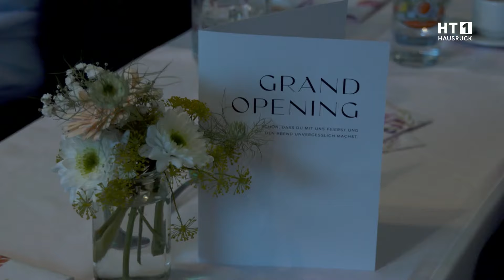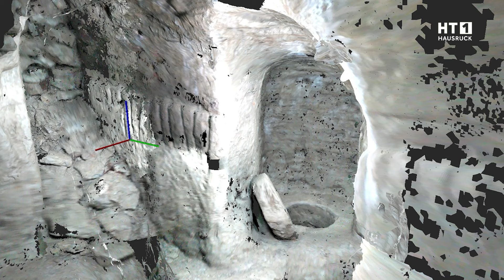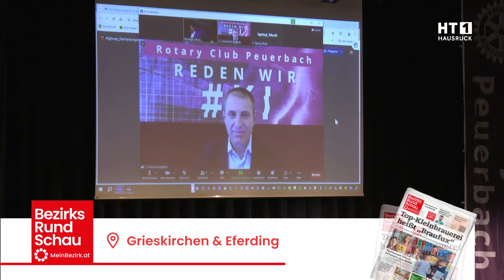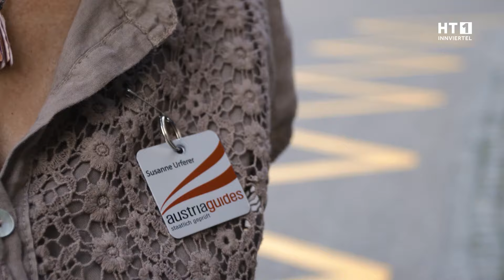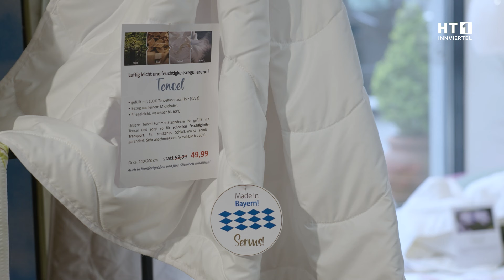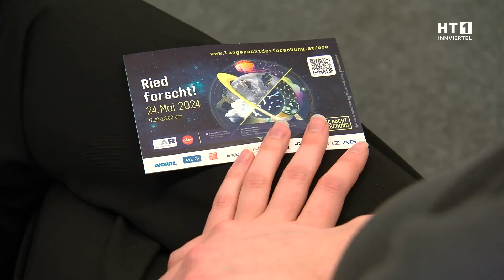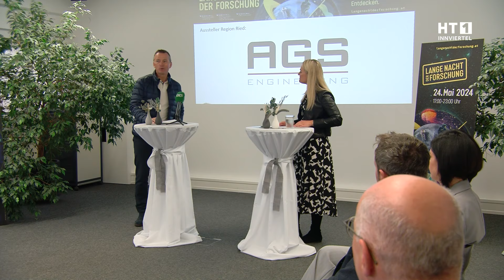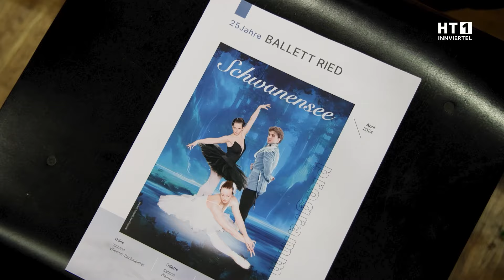HT1 Sendung ab 03. Mai 2024 | Hörmanseder | Reden wir KI | Energie Ried entlastet | Ballett Ried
00:00 | Hörmanseder Bau eröffnet
03:18 | Ausstellung im Dauerbetrieb
04:32 | Digitalisierung von Erdställen
05:21 | Rotary Pauerbach – Reden wir KI
08:29 | Beliebter Innbachtallauf
09:53 | Start in die Frühjahrssaison
10:13 | Das Sommerhighlight
10:48 | MV Prambachkirchen spielt auf
13:52 | Sandkastenaktion des ÖAAB
15:00 | Feier zum Saisonende
15:35 | Uraufführung: Eine Frage der Ehe
18:56 | Flick Flack Trainer

19:41 | Energie Ried entlastet
22:58 | Charitylauf für Simon
24:16 | Fussl verlängert Partnerschaft
24:44 | HT1 Freizeittipp
25:24 | Erstes Stammtischturnier
25:39 | Sommerbetten
27:56 | Lange Nacht der Forschung in Ried
31:32 | Neuer Personalvorstand
32:40 | Schwanensee | 25 Jahre Ballett Ried
36:40 | Positive Bilanz für Weberzeile